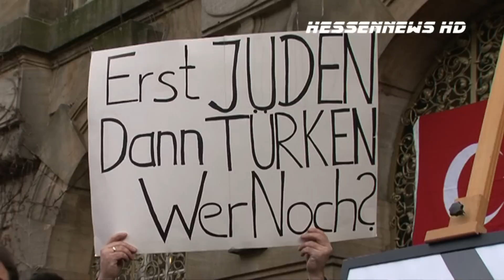Menschenkette gegen Rechtsextremismus 10.12.2011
Kassel - Mehr als 3000 Menschen kamen am Samstagmittag nach Kassel um an die Opfer durch Neo Nazis zu erinnern. 2006 wurde in der holländischen Strasse der Besitzer eines Internet Kaffees erschossen, er war türkischer Abstammung, das letzte Opfer der Zwickauer Zelle.

Vom Ort des Geschehens bis zum Rathaus bildeten die Menschen eine Kette um zu zeigen, dass Rechtsextremismus und Ausländerfeindlichkeit in der Welt kein Platz hat. In der Holländischen Strasse 82 wurden Kränze niedergelegt, um den Angehörigen zu zeigen dass Sie nicht alleine sind. Zu einem kleinen Zwischenfall kam es am Rathhaus, jedoch die Polizei konnte die Störenfriede schnell unter Kontrolle bringen. Wie die Besucherzahlen eindrucksvoll beweisen, kamen eine Mischung aller gesellschaftlichen Schichten, sowohl jung und alt die sich an der Kundgebung beteiligten. Am Rathaus meldeten sich Vertreter aus Politik, Ausländerbeirat, Oberbürgermeister Bertram Hilgen und auch Bischof Martin Hein von der Evangelischen Kirche zu Wort. Zu dieser Veranstaltung hatten Vertreter von Stadt und Landkreis, Kirchen, Ausländerbeiräte, Parteien, Gewerkschaften, Friedensinitiativen, Schüler und Studenten eingeladen.